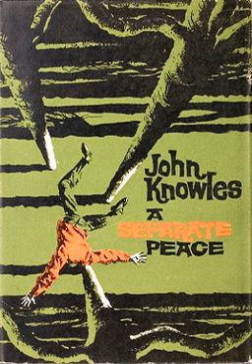John Knowles | Wikipedia audio article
00:00:14 1 Biography
00:01:51 2 iA Separate Peace/i
00:04:08 3 Awards
00:04:26 4 Selected works

- Socrates

SUMMARY
John Knowles (; September 16, 1926 – November 29, 2001) was an American novelist best known for A Separate Peace (1959).